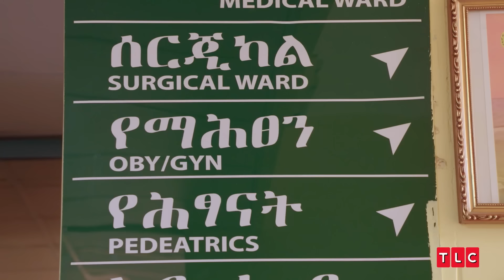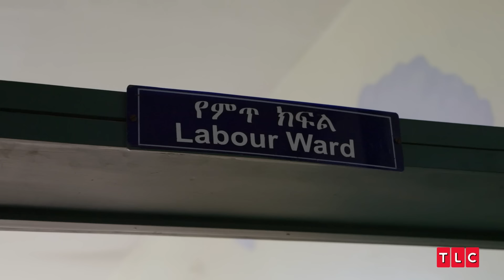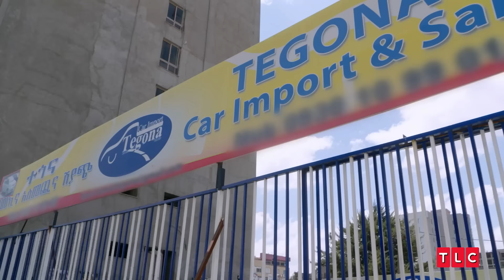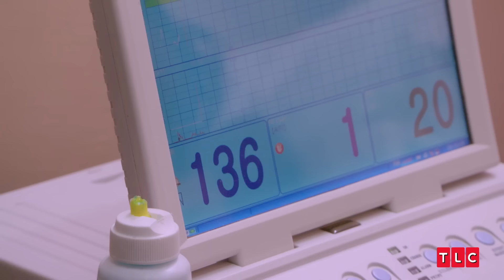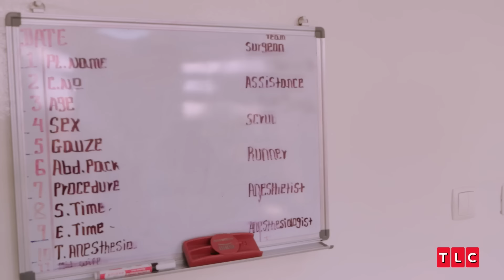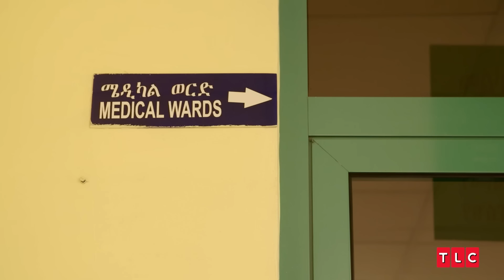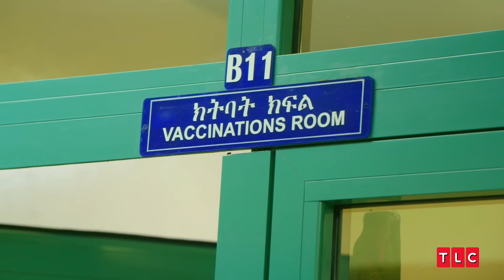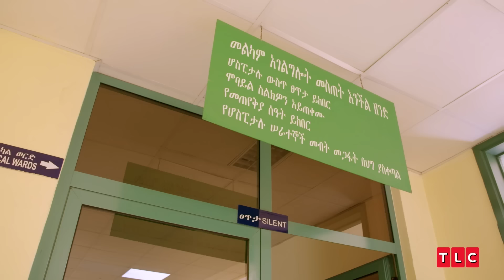Ari and Bini's Whirlwind Romance | The Last Resort | TLC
Last seen on 90 Day Fiancé, Bini and Ari have been separated for four long months, struggling with trust and infidelity issues. They continue to work on their relationship for the sake of their son, Avi. See what happens next on 90 Day: The Last Resort Season 2, premiering Monday Dec 2 at 8/7c on TLC.